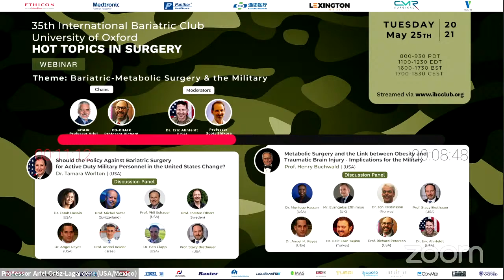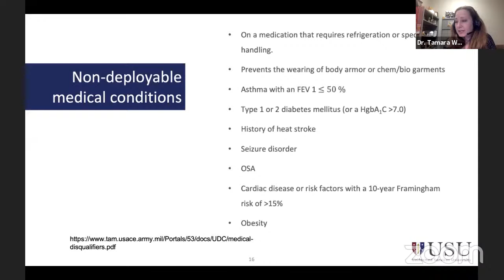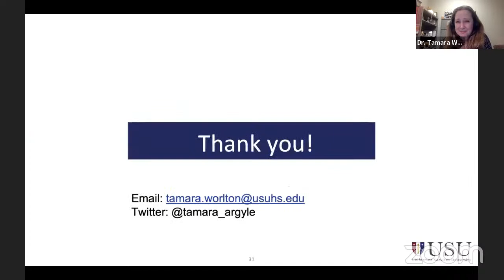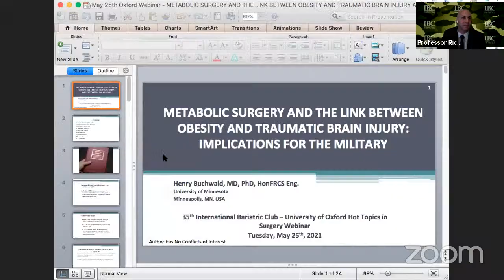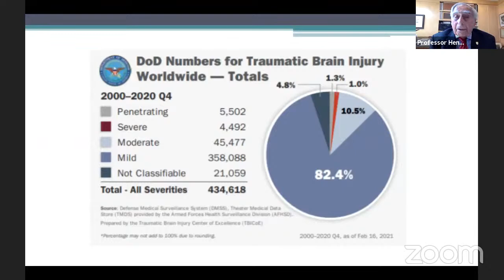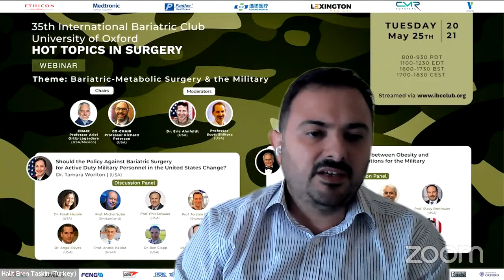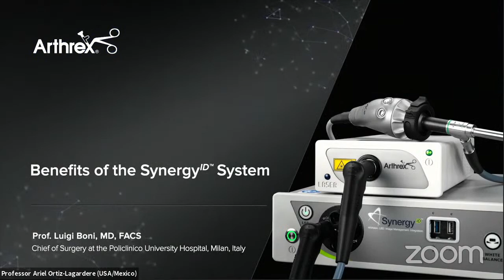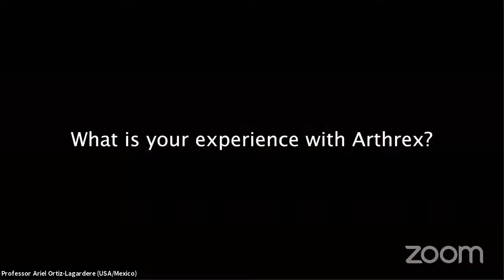Bariatric Surgery & the Military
LECTURES:
**Should the Policy Against Bariatric Surgery for Active Duty Military Personnel in the United States Change?
Dr. Tamara Worlton (USA)

Expert Discussion Panel:
Dr. Farah Husain (USA)
Dr. Angel Reyes (USA)
Professor Michel Suter (Switzerland)
Professor Andrei Keidar (Israel)
Professor Phil Schauer (USA)
Dr. Ben Clapp (USA)
Professor Torsten Olbers (Sweden)
Professor Stacy Brethauer (USA)

**Metabolic Surgery and the Link between Obesity Traumatic Brain Injury - Implications for the Military
Professor Henry Buchwald (USA)
Expert Discussion Panel:
Dr. Monique Hassan (USA)
Mr. Evangelos Efthimiou (UK)
Dr. Halit Eren Taskin (Turkey)
Dr. Jon Kristninsson (Norway)
Professor Richard Peterson (USA)
Dr. Eric Ahnfeldt (USA)